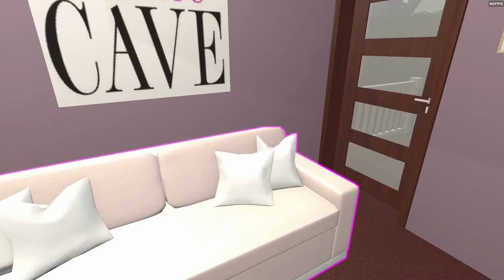Girly house & walk-in closet - House Flipper Game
This house was supposed to only be a walk-in closet.. But it was toooooo big, so I made a girly house too..